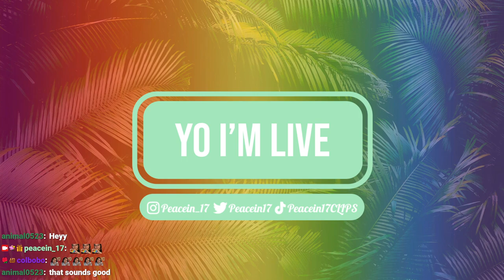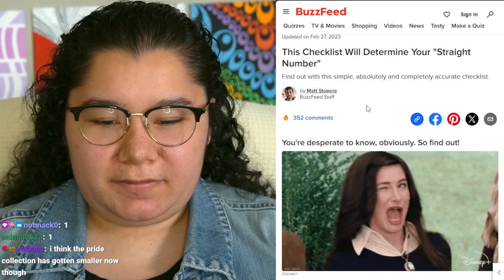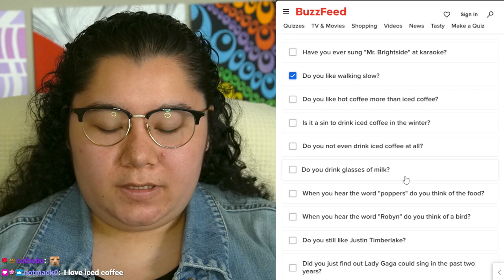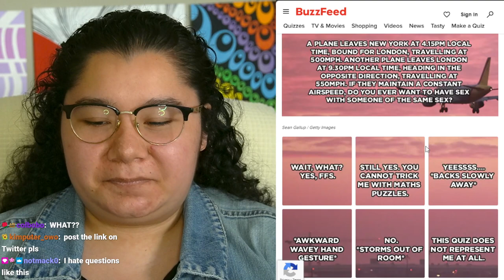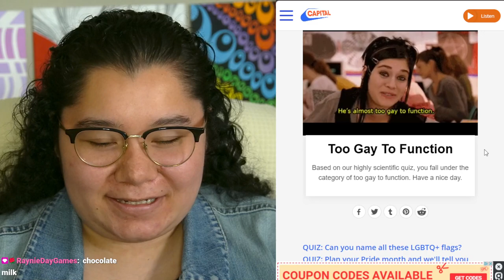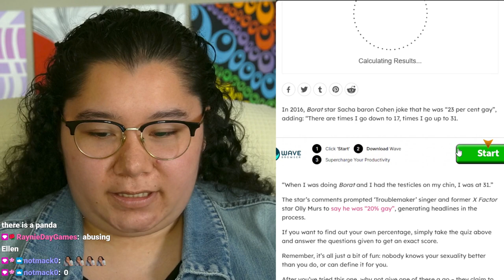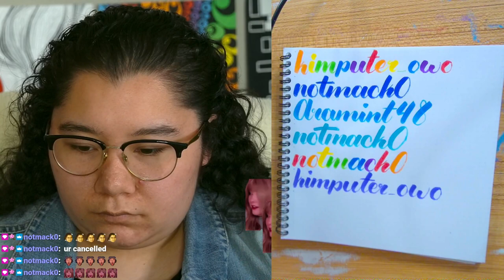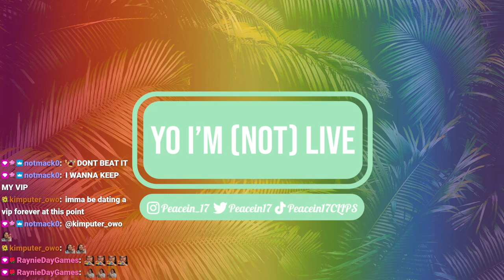6/2/24 HOW GAY AM I??? HAPPY PRIDE!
Time Stamps
00:00:00 Starting Soon
00:05:00 Intro
00:14:00 Pride Quizzes
00:57:00 Thanking Subs Calligraphy